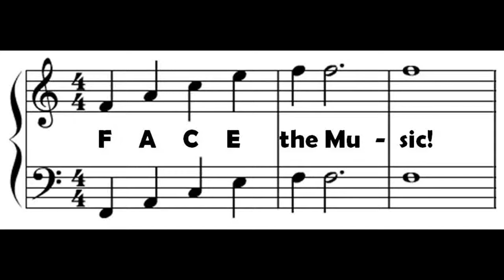On Top of Old Smokey and Parodies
Recorded at the "Face the Music" Program with Richard Lederer at the Mensa Annual Gathering in Louisville, KY in July, 2015.